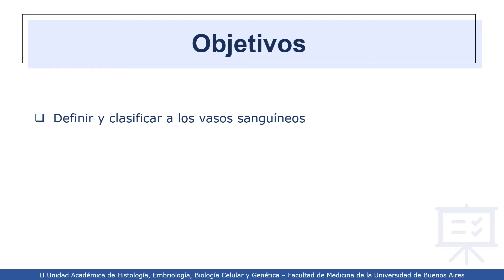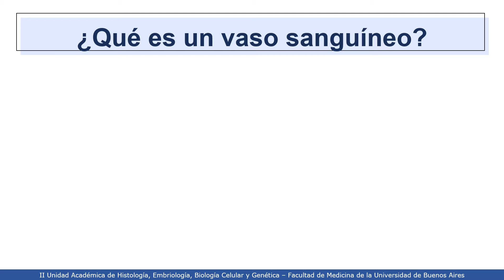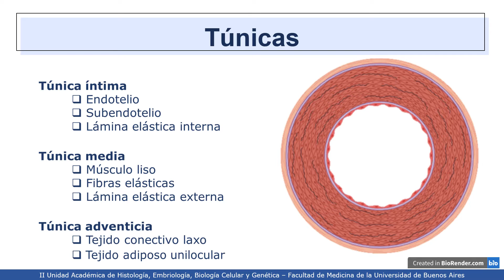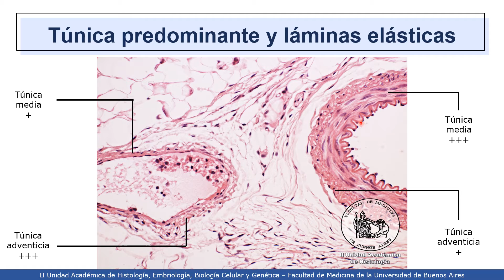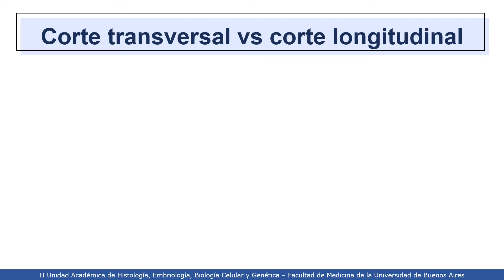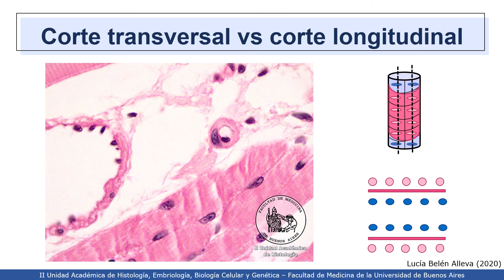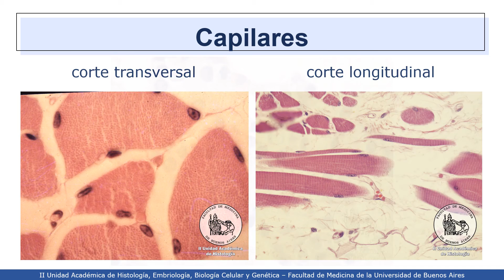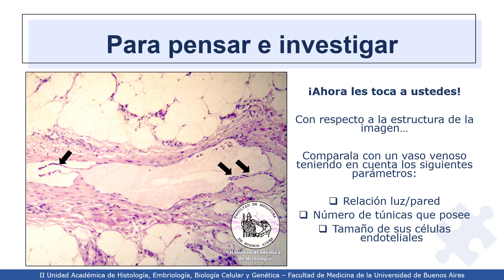VIDEHISTO #18 | Sistema cardiovascular - Vasos sanguíneos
Profesora Titular Interina: Dra. Mercedes Lasaga
Coordinadora del Proyecto: Dra. Esperanza Berensztein
Revisores del video: Dr. Gabriel Vazquez y Dr. Nicolás Schain
Autora del video: Lucía Belén Alleva